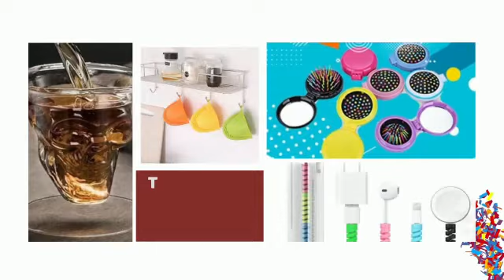July 3, 2022